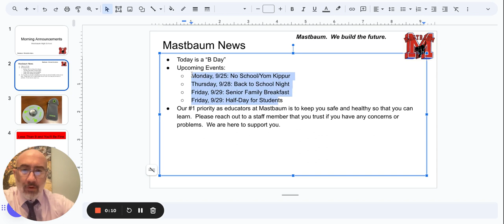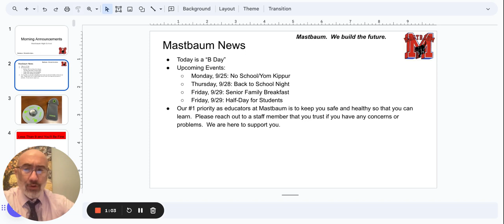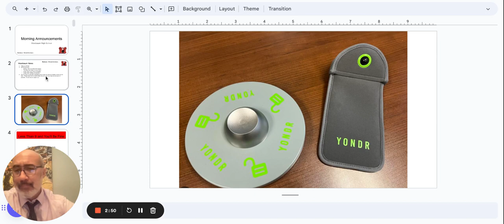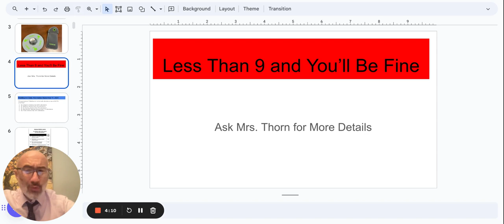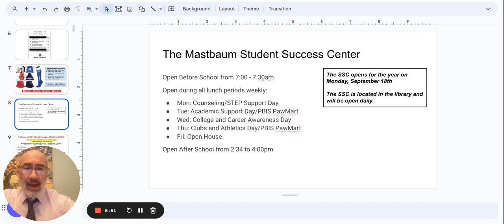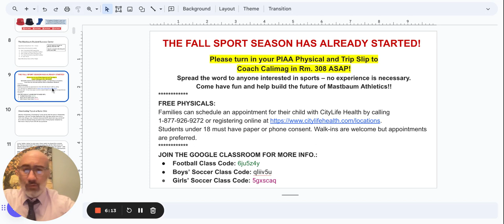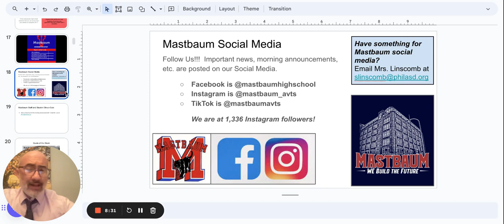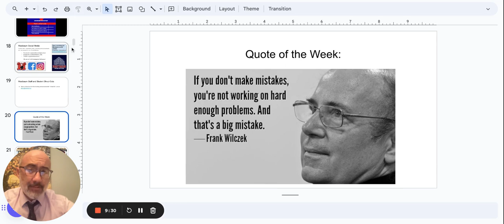Morning Announcements Google Slides 12 September 2023